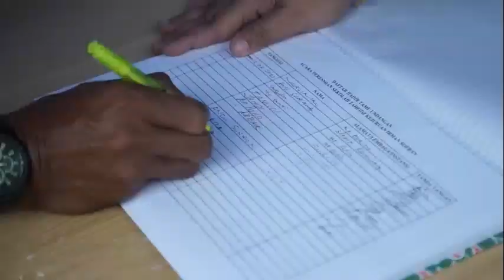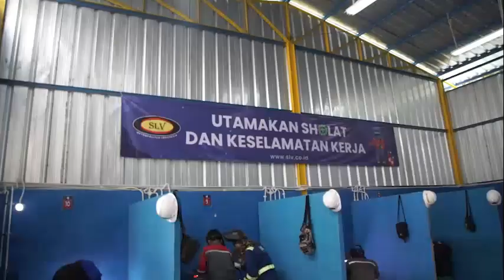Pesantren Tahfidz STIK lulus dapat sertifikat welder dan NDT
Selamat dan sukses @slv_training